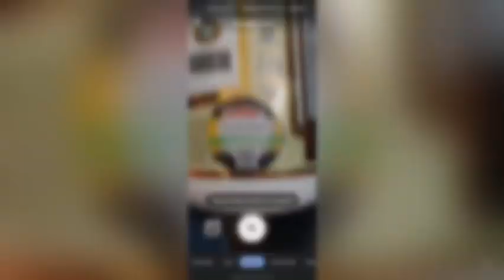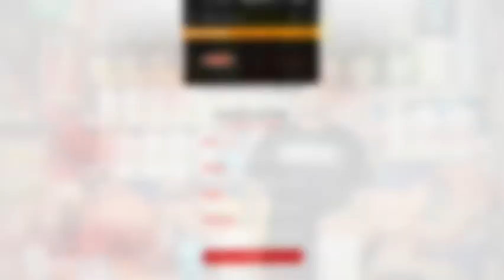How To Verify 9AminoTech Product Authenticate Supplement | Check Is The 9AminoTech Supplement.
How To Verify 9AminoTech Product Authenticate Supplement | Check Is The 9AminoTech Supplement Original Or Fake 😱😱 @9aminotech